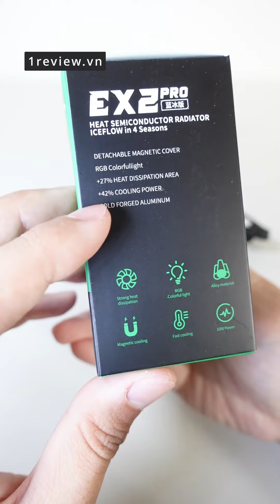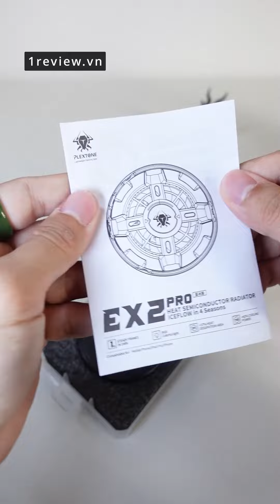😳 Lần đầu thấy sò tản nhiệt Plextone EX2 Pro chơi game như này!!!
*Sò tản nhiệt Plextone EX2 Pro (trong mục shop Tiktok của 1review)

Quạt tản nhiệt bán dẫn PLEXTONE EX2 Pro làm mát điện thoại từ tính cho chơi game PUBG Free Fire/ Kẹp phía sau điều chỉnh.
🔥Tản nhiệt PLEXTONE EX2 Pro
Turbofan bão
Heatsink EX2 phá vỡ điểm đóng băng trong ba phút. Tản nhiệt, hiệu quả là 150%
 Điều chỉnh nhiệt độ hai tốc độ
Tích hợp điều chỉnh nhiệt độ hai tốc độ, có thể chuyển đổi giữa chế độ quá lạnh và chế độ ép xung.
Đèn xanh sáng ở chế độ cực lạnh. Đèn xanh sáng chế độ truyền tải, trò chơi liên tục sẽ không bị đóng băng.
 Khôi phục bàn chải cao "Yuanshen 120Hz".
 Chip TEC cấp hàng không
Tăng cường làm lạnh Với nguồn điện cứng, nhiệt độ của điện thoại di động được làm mềm và điện thoại di động bị kẹt nóng
Không khí nóng không thổi tay, được thiết kế cho các game thủ di động
Khoảng cách ống dẫn gió bên đã được thiết kế lại, gió thổi mạnh lên, phun ra nhanh chóng, gió yếu thổi xuống, không bị nóng tay
Màn hình LED
Quan sát sự thay đổi nhiệt độ bất cứ lúc nào, màn hình hiển thị nhiệt độ thông minh LED, Làm mát nhanh chóng, cập nhật thời gian thực về nhiệt độ bề mặt tiếp xúc.
Kẹp lưng điện thoại di động & từ tính
Phù hợp với điện thoại Apple 8/10/11/12/13, máy tính bảng và hầu hết các thiết bị.
Điện thoại di động Android không có lực hút từ tính có thể được sử dụng từ tính hoặc có kẹp sau.